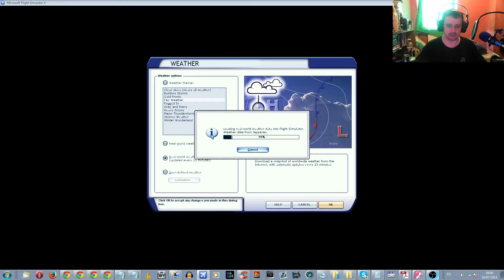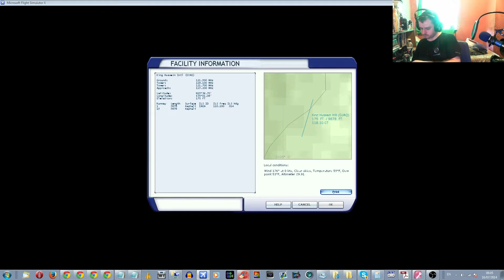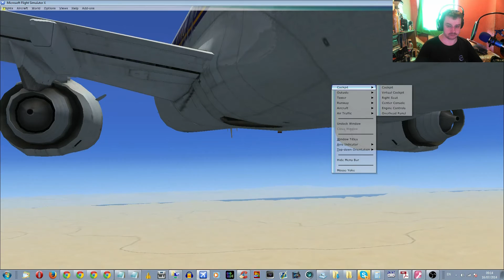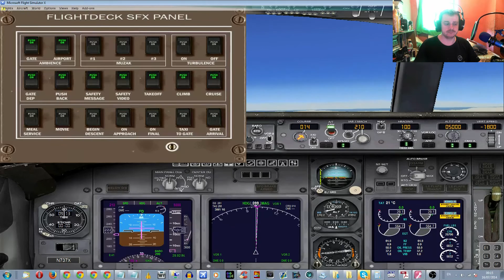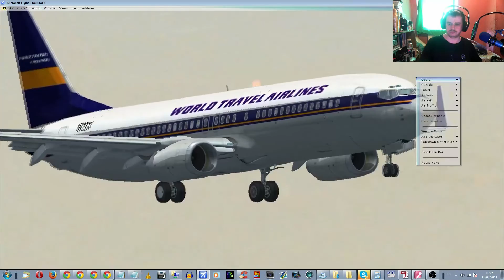FSX Cairo Intl to King Hussein Intl For BarknoorZ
List of Licence